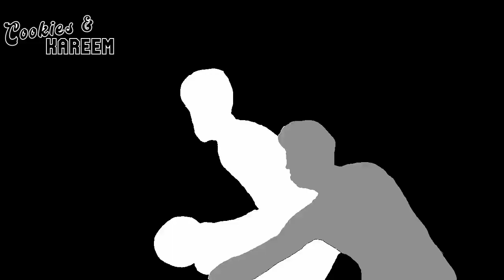Talen Horton-Tucker Highlights | Timberwolves vs. Jazz | 4th Nov 2023